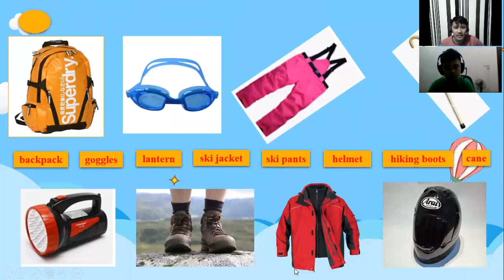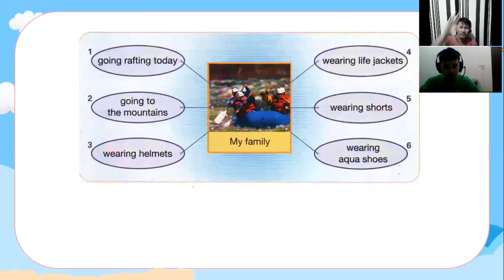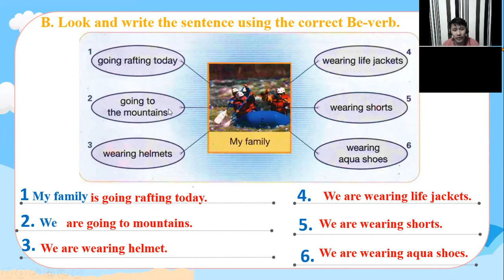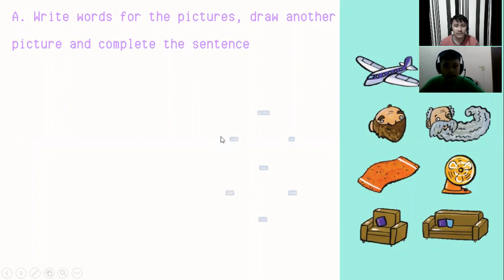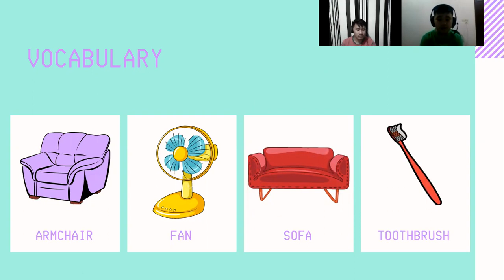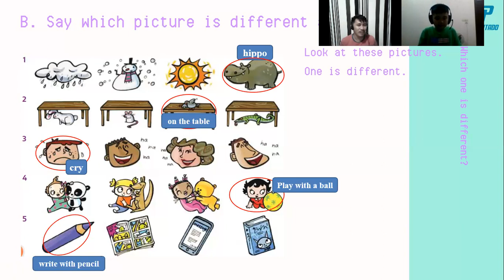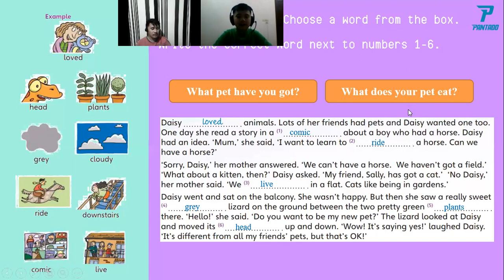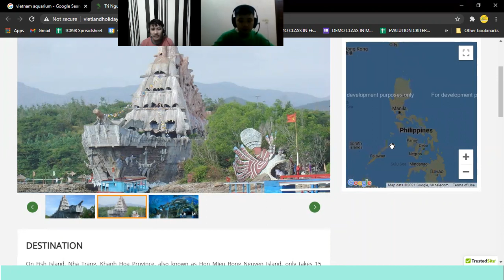PK2007086 - Day 14 (09-Mar-21 06:00PM to 06:45PM)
Teacher Angel's Class with Nguyễn Huy Trí
Lesson 14 Fun for Movers Unit 24D Last Part and Unit 25 Part 1 (7/16)